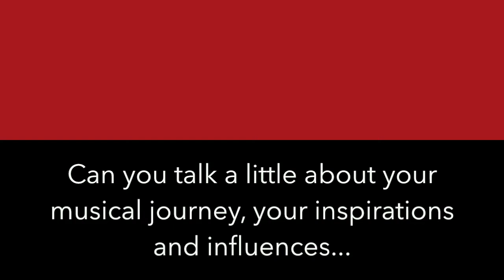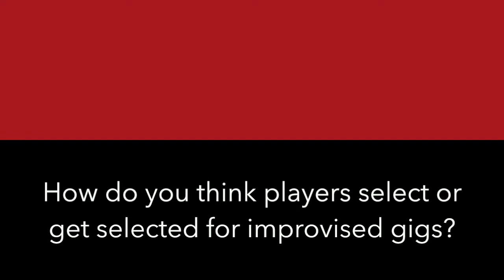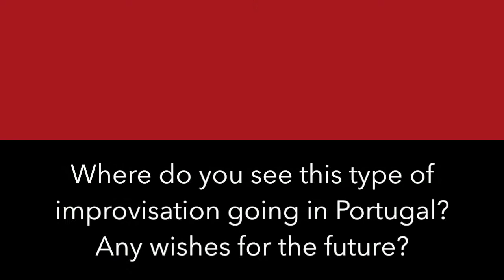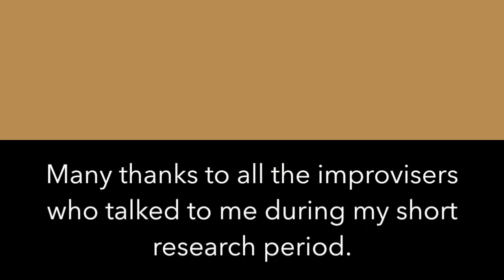Pedro Sousa. Saxophonist and Improviser, Lisbon 2017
Another fantastic interview as part of a study of Portuguese improvisers. The start of this short ethnographic study took place between September and December 2016.
Funded by Queen's University Belfast.
Further interviews continue throughout 2017.